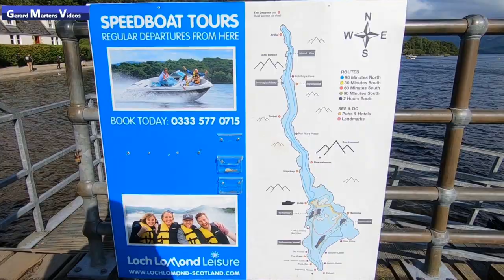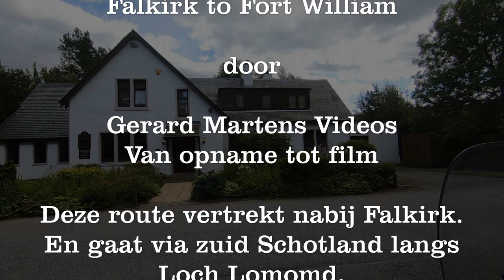Scotland motorcycle trip day 2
De route van Falkirk naar Fort William